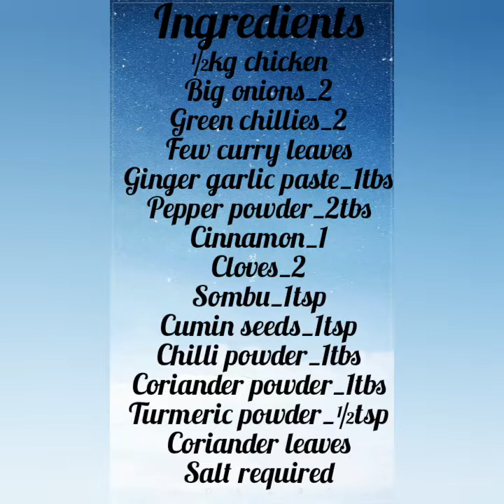Chicken chukka varuval // chicken recipe // priya's gallery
Ingredients
½kg chicken
Big onions_2
green chillies_2
pepper powder_2tbs
cinnamon_1
cloves_2
sombu_1tsp
cumin seeds_1tsp
chilli powder_1tbs
coriander powder_1tbs
turmeric powder_½tsp
coriander leaves
salt required